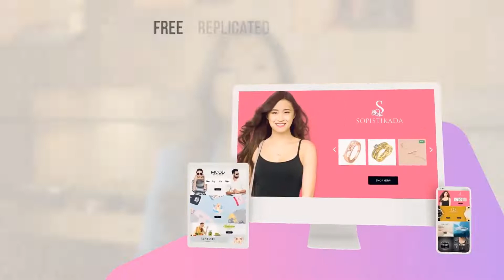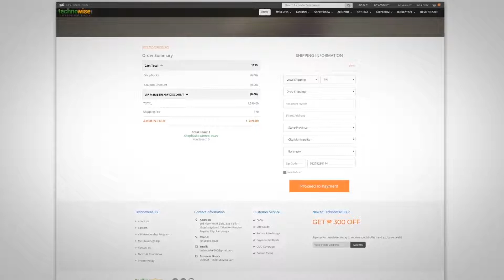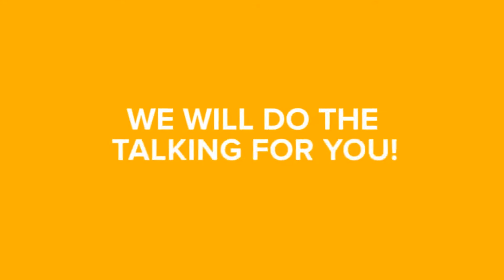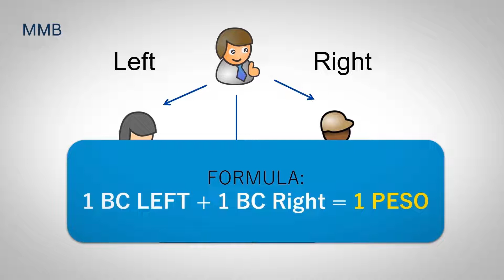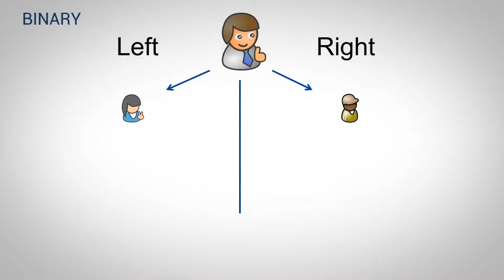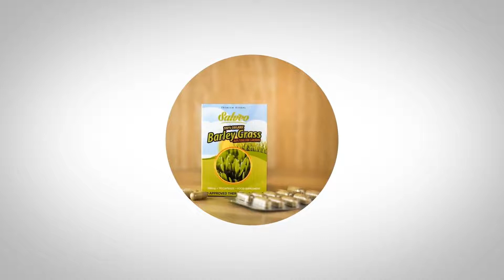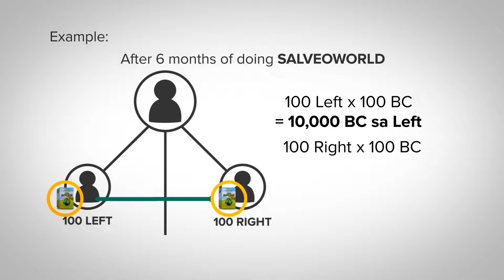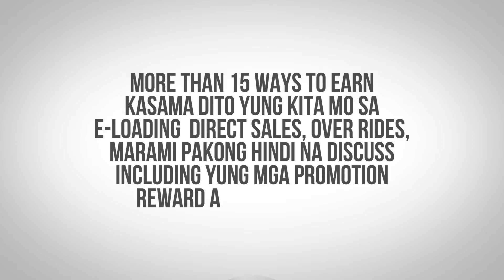Salveoworld Payplan Video